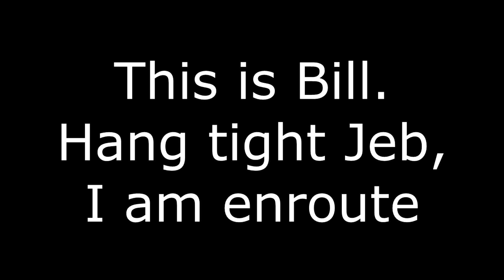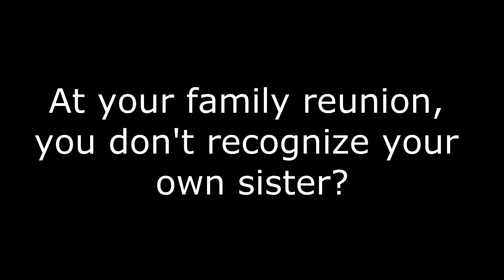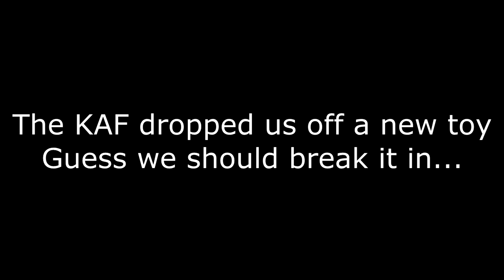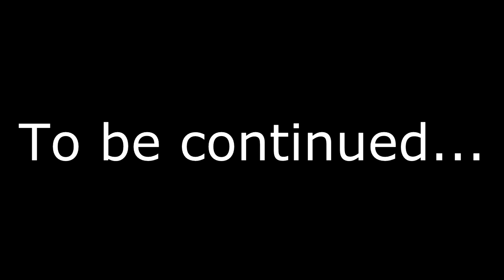JPlays Kerbal Space Program: That Which Lurks - Part 2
Well, to be honest...I didn't think that this series would have that many views...BUT! Since it did. Here is part 2!